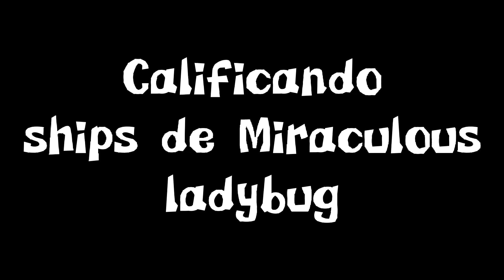Calificando ships de Miraculous ladybug||Meme GL